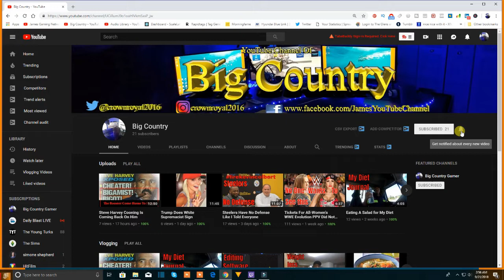NBA 2K19 Mycareer - Got Almost All My Badges